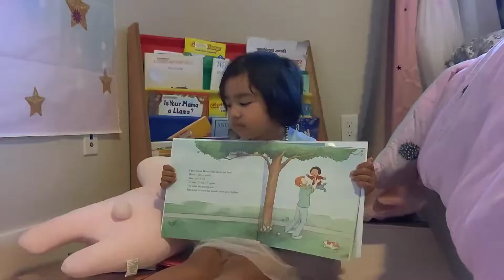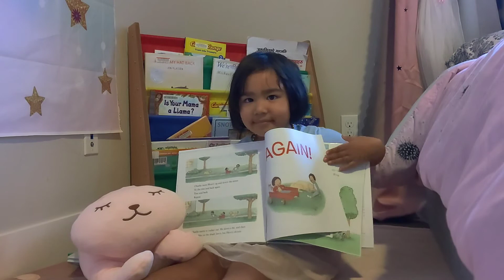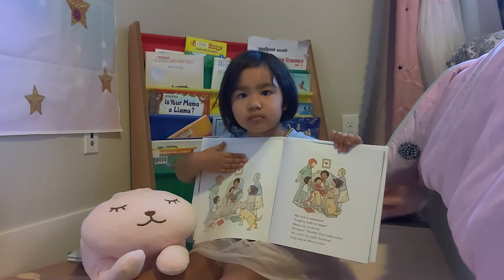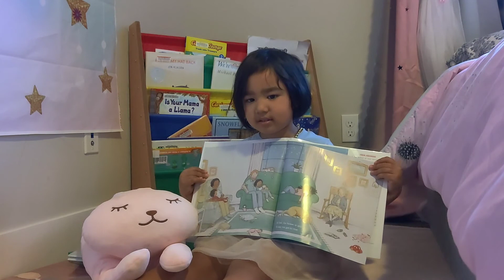Henry wants More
this book depicts every home 🏡 who have toddler, exhausted, fun and so much love. enjoy Henry's story